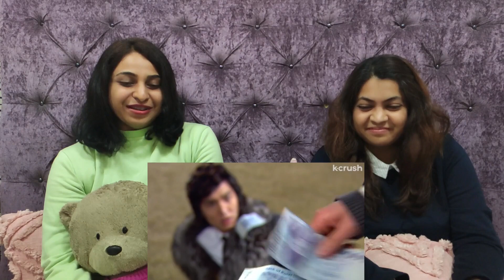BOYS OVER FLOWERS Kdrama (꽃보다 남자) Scenes | Indians React | LEE MINHO - our top oppa!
Hi everyone! Today is Lee Minho’s birthday and we decided to celebrate his birthday by relieving the memories from his very hit TV series “Boys Over Flowers (꽃보다 남자)” This series helped him to become an established Hallyu star. And yes Boys Over Flowers is the most-watched K-drama in India as well! It aired on Indian TV Channel Zindagi and was dubbed in Hindi and some South Indian Languages. So check out our reaction video and let’s relive the memories together. And appreciate and praise our beloved Oppa “LEE MINHO” for being such a wonderful actor and beautiful human being!

 Saengil Chukhahaeyo Lee Minho! :D :D :D

As we are on this journey to explore more K-drama, so please leave your suggestions in the comments on what we should react on next. Thank you.